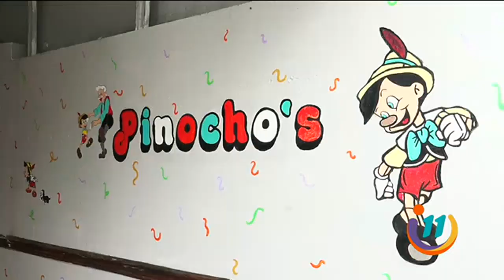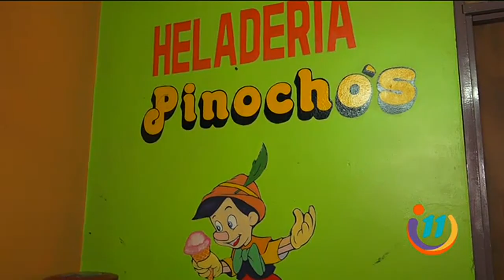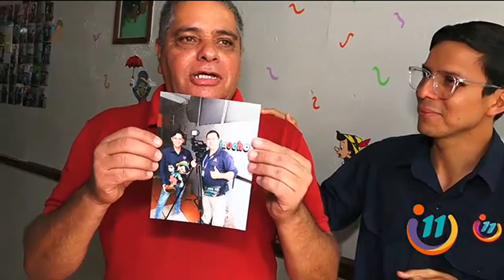Encontramos a Pinocho en Cartago, ya no miente y ahora hace negocios muy fríos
En San Rafael de Cartago se encuentra el famoso y querido Pinocho. Tiene 63 años de edad, está casado y es padre de 4 hijos.
En su local tiene una colección de más de 200 fotografías de sus visitantes como firma de que probaron los helados del querido Pinocho.